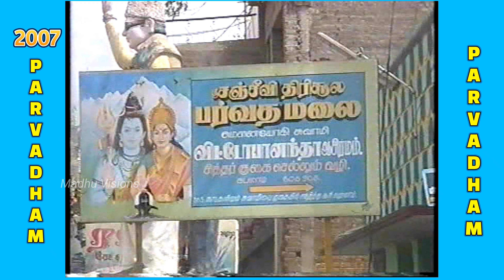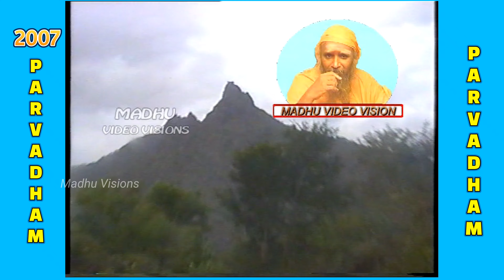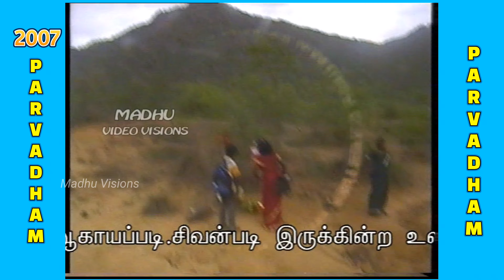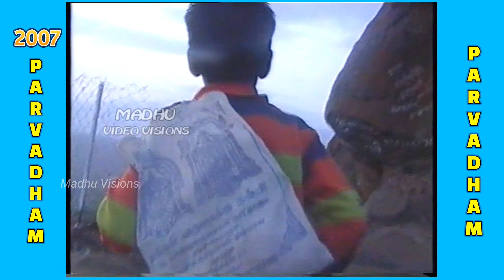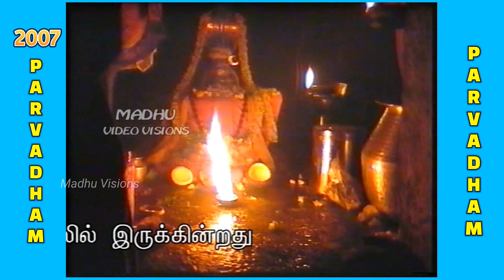Parvathamalai Arppudhangal Tamil | Video-1 2007 | பர்வதமலை அற்புதங்கள்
Warning...
This Video's Copyright
Madhu Visions

1996 My Video Graphic
Madhu Video Visions

இது 1997-ல் இருந்து எடுக்கப்பட்ட வீடியோக்கள்  RX 10 Handi camera எடுக்கப்பட்டது
பர்வதமலையில் இரவில் வெளிச்சம் இருக்காது விளக்கு வெளிச்சத்தில் வீடியோ எடுக்க இந்த   RX 10 Handi camera நன்றாக இருந்தது
முதலில் நிறைய போட்டோக்களை எடுத்து திருப்தி அடையாத நான் 25 000 ரூபாய்க்கு இந்த கேமராவை வாங்கி வீடியோ எடுத்து பர்வதமலை மீது ஏறி
ஸ்ரீ மல்லிகார்ஜுனேஸ்வர ஸ்வாமி
ஸ்ரீ பிரம்மராம்பிகை தாயார் ( பர்வத அம்மன் ) காணமுடியாதவர்கள் வயதானவர்கள் பர்வத அம்மனை பார்த்து தரிசிக்க வைத்தது இது எனக்கு மன திருப்தியை தந்தது..
முதலில் வீடியோ கேசட் பிறகு
CD , DVD இப்பேது YouTube
ஸ்ரீ விடோபனந்த சுவாமிகளிடம் நாங்கள் நெருக்கமாக இருந்த காரணத்தால் 1997 முதல் சுவாமிகள் சமாதியடையும் வரை வீடியோக்களை எடுத்துள்ளேன்
சென்னை பம்மலில் நடந்த 52, ஜெயந்தி விழா காலை 7.00.மணி முதல் இரவு 12.00 வரை நடைபெற்ற வீடியோவும் உள்ளது..
இனி இந்த வீடியோக்கள் அனைத்தும் நீங்கள் நமது Madhu Visions YouTube சேனலில் காணலாம்
நான் அரிய பொக்கிஷமாக பாதுகாத்து வந்த எனது அரிய வீடியோக்கள்..
இனி உங்களுக்காக...

இந்த வீடியோக்கள் அனைத்தும் காப்புரிமை செய்யப்பட்டுள்ளது...

Warning...
Copyrights belongs to Madhu Visions.